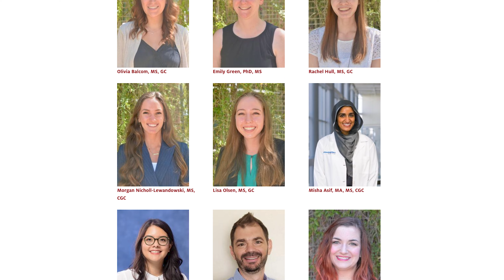Training Genetic Counselors for Arizona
The Genetic Counseling Graduate Program, administered by the University of Arizona Health Sciences and located in the College of Medicine – Tucson’s Department of Cellular and Molecular Medicine, trains students to interpret and communicate genetic health information to help guide the treatment of patients and family members.